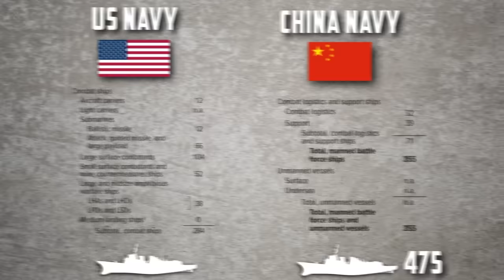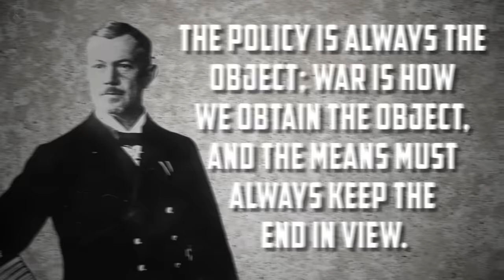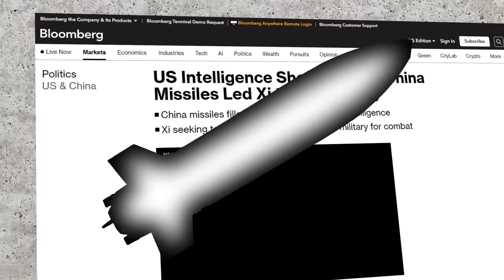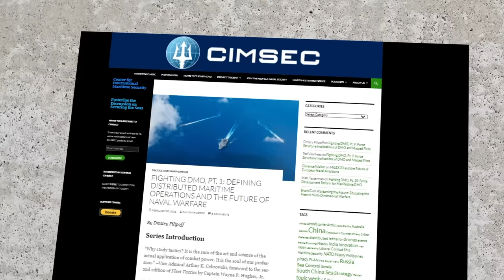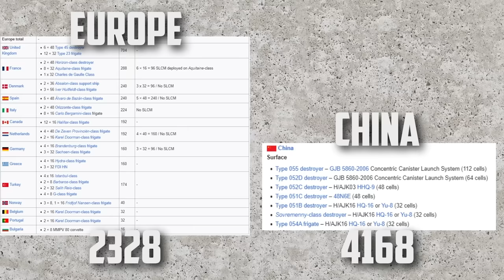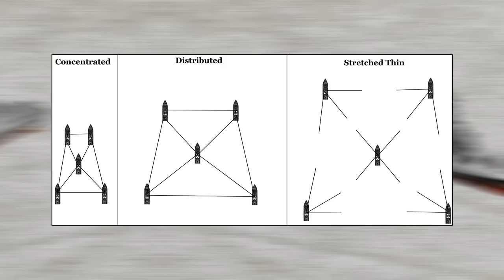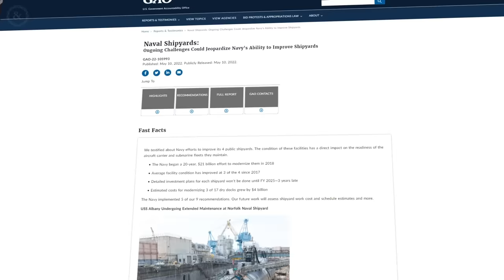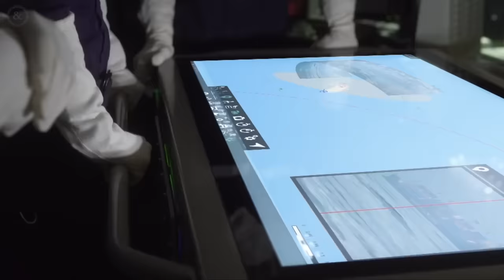Can the US Navy Rebuild their Fleet?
The United States and China are in the middle of one of history's largest naval arms races right now. In 2020 the Chinese Navy surpassed the US in the overall number of warships for the first time…on the other hand the US fleet is more advanced and has far more tonnage. But US Naval leadership has seen the writing on the wall and attempted to kick the Military industrial complex back into high gear. What new warships, weapons and tactics will they acquire over the next decade and will it be the correct ones needed to keep China in check?

Written by: Chris Cappy and Diego Aceituno
Edited by: Maksym

If we want to understand the US Navy’s plan to modernize, it is worth looking at its two greatest influences. Alfred Mahan was a United States naval officer, and strategist who wrote the 1890 book "The Influence of Sea Power upon History," it’s basically the navy bible now. In it Mahan argued that control of maritime trade routes were crucial for the success of a global power. He recommended maintaining naval bases and refueling logistics stations around the world. He pointed out that Control of strategic maritime choke points have had a decisive impact on the outcome of wars throughout history all the way back to 400 BC. We can easily see today how his theories were extremely influential on the Navy.

Then there was Sir Julian Corbett who was a British Naval historian and strategist who published “some principles of maritime strategy” in 1911 its like the Torah of the Navy no that analogy doesn’t make any sense. Corbett was in some ways the counterpoint to Mahan; he argued for avoiding decisive battles engaging in raids on the enemy instead. Critics of Mahan believed he had an Overemphasis on large heavily armed Battleships. They believed a smaller more agile Navy could be more effective at sea denial and disrupting larger fleets through asymmetrical means. Sir Corbett placed more emphasis on limited warfare and coordinating with the other military branches, even making use of diplomacy more. The Naval problems facing Mahan and Corbat over a hundred years ago are many of the same faced today. Their works have influenced national Naval policies around the world for over a hundred years.

sources:
Nebulous: fleet command video game